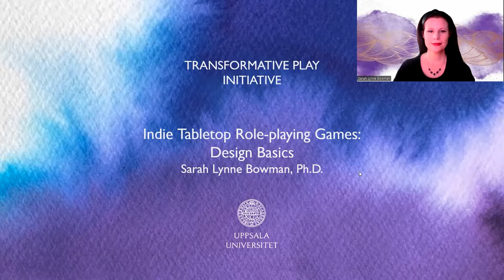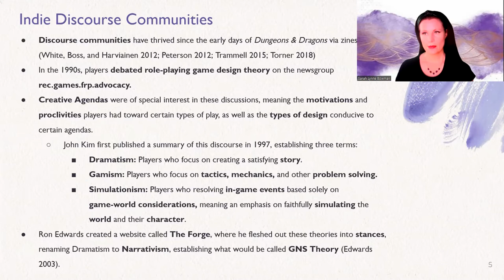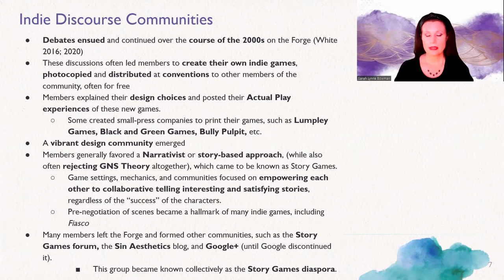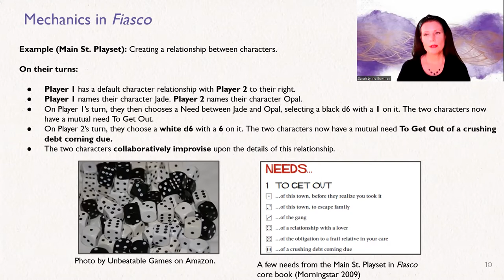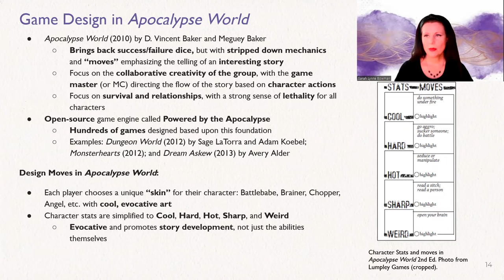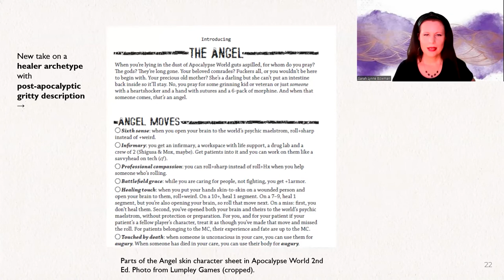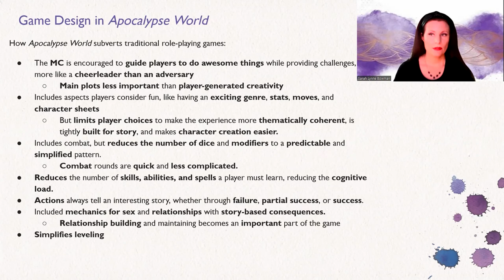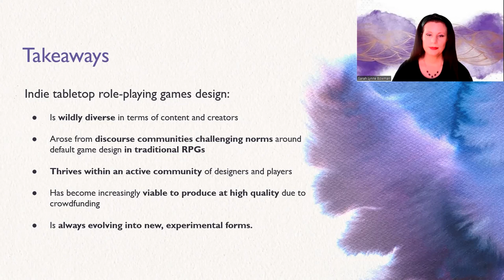Indie Tabletop Role-playing Games: Design Basics -- Sarah Lynne Bowman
This lecture by Sarah Lynne Bowman discusses the emergence of indie tabletop role-playing games, including the history of the Forge, Story Games, and GNS Theory. She explains the design philosophies behind these communities, briefly highlighting Fiasco and Apocalypse World as examples of games that subvert traditional playstyles and mechanics. Bowman also discusses the rise of crowdfunding and its impact on indie game development.

This talk is part two (2) of two (2) in the series Design Basics in Tabletop Role-playing Games, which also includes:

This video is part of the course Transformative Game Design 1 from the Transformative Play Initiative at the Department of Game Design at Uppsala University.

Bio: Sarah Lynne Bowman, Ph.D. is a scholar, game designer, and event organizer. She is an Associate Professor for the Department of Game Design at Uppsala University Campus Gotland and the Coordinator for Peace & Conflict Studies at Austin Community College. McFarland Press published her dissertation as The Functions of Role-playing Games: How Participants Create Community, Solve Problems, and Explore Identity (2010). Bowman has edited for The Wyrd Con Companion Book (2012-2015), the International Journal of Role-playing (2016-), and Nordiclarp.org (2015-). She helped organize the Living Games Conference (2014, 2016, 2018) and Role-playing and Simulation in Education Conference (2016, 2018).